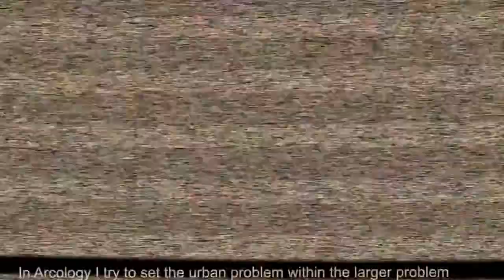Alibi in The Vision of Paolo Soleri Trailer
Beyond Form is a cinéma vérité style documentary, that presents a fresh and intimate look at the legendary and multi talented artist, philosopher, urban theorist . COSANTI- Paolo Soleri,.

A film by Lisa Scafuro. Buy Alibi from the album THIS IS WAR •